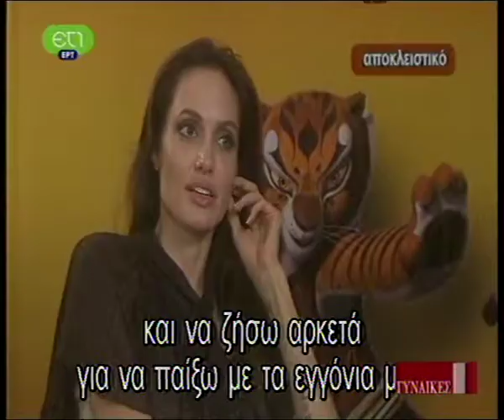Αντζελίνα Τζολύ και Τζακ Μπλάκ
από το φεστιβάλ των καννών 2011,  για το Kung Fu Panda 2 στις Γυναίκες